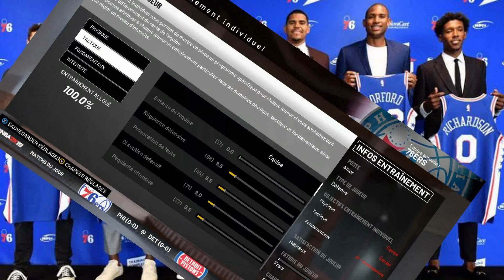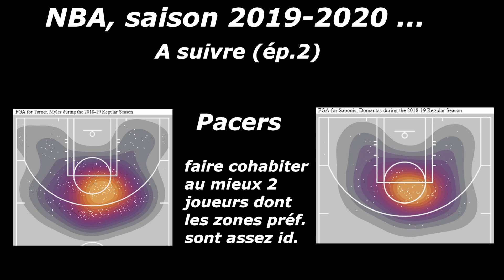NBA, saison 2019-20, ép.1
1ère vidéo d'une série visant à explorer la NBA dans cette saison 2019-20 à venir, effectifs actualisés.
On s'attarde sur les Kings, les Mavs, le Magic, les 76ers etc.